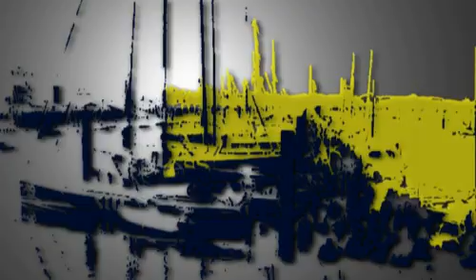Visages du Sport : L. Caillet / C. Angibeaud, Surf Tandem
Rencontre avec Loïc Caillet et Caroline Angibeaud, deux champions vendéen de Surf tandem qui nous font partager leur passion pour ce sport spectaculaire. (Droits réservés. Pour toute exploitation commerciale, veuillez nous contacter